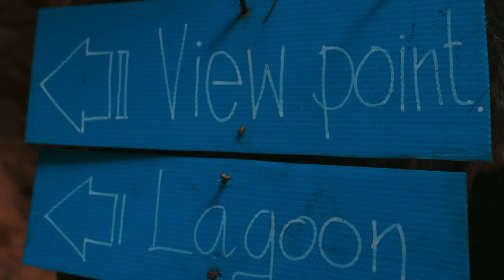Travel video Thailand - Philippines, great vidos and drone shots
An unforgettable trip through Thailand and the Philippines. Happy with the summer and with my girl. We love to travel and we love the sunset and this is one of my favourite movie about our vacations in Thailand and the Philippines. For sure with amazing drone shots with our dji.
We traveled around Thailand and Philippines in cebu, ralay, Bangkok and more. So beautiful holidays in summer and so happy to be on the beach.